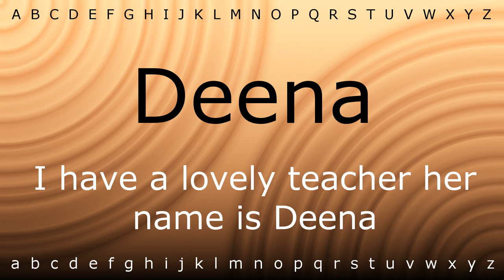Here I will teach you how to pronounce 'Deena' with Zira.mp4